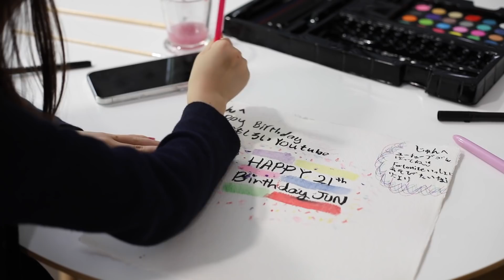じゅんの誕生日に一番好きなローストビーフとヨークシャープディング作ります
⭐️LINE公式アカウントできました！大昔😂ダディの若い頃の動画など載せてますのでぜひ！